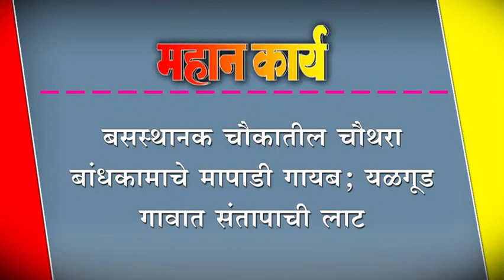बसस्थानक चौकातील चौथरा बांधकामाचे मापाडी गायब; यळगूड गावात संतापाची लाट